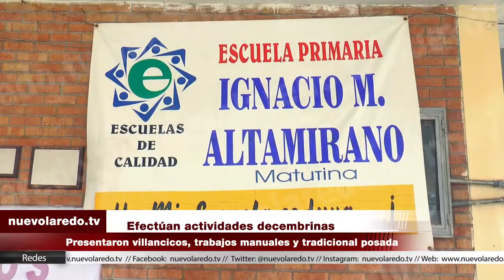Efectúan actividades decembrinas